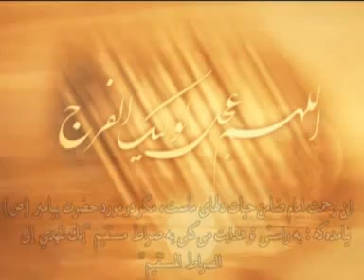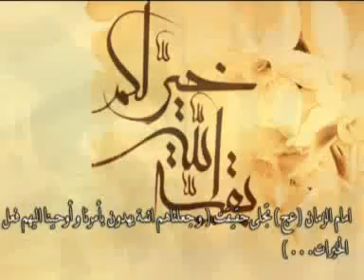چشمان منتظر - زبان فارسى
.قسمتى از سخنراني آقاي سيد أحمد بدر الدين
:دانلود برای گوشی شما
مركز سيد الشهداء عليه السلام للبحوث الاسلامية - حسينية النبي الأكرم صلى الله عليه و آله النجف العراق / بيروت-لبنان